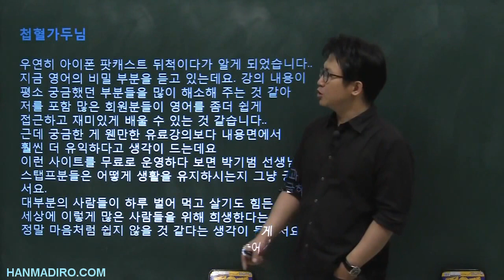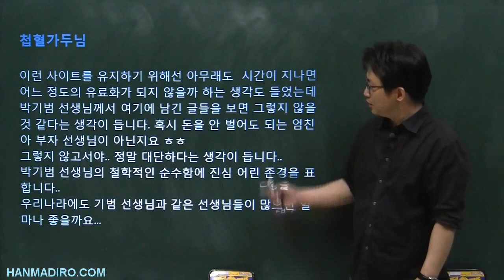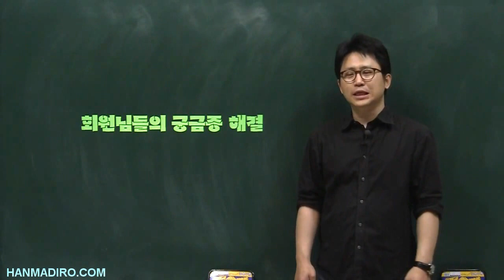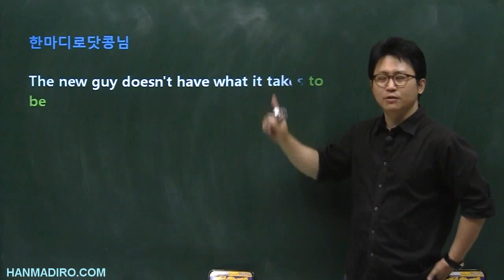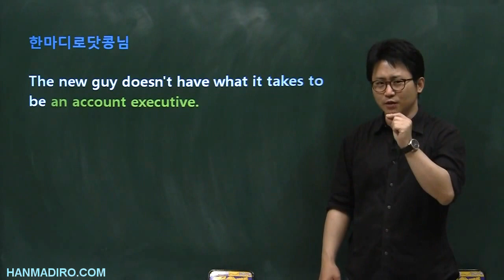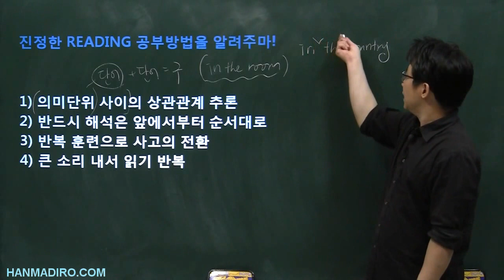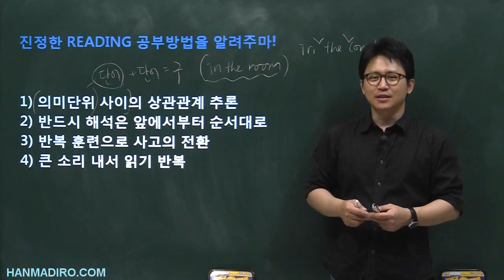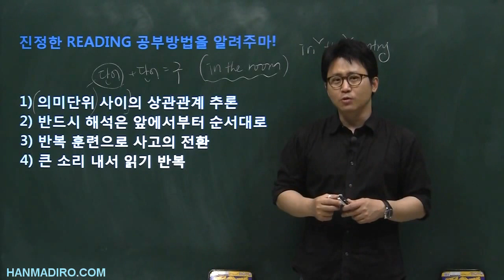특별한 강의 02 - 독해공부법